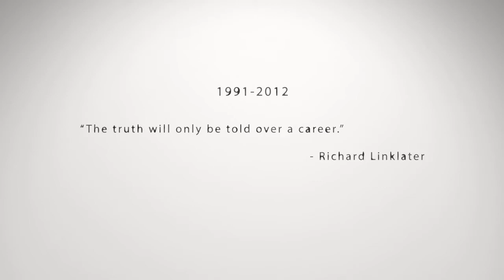21 Years: Richard Linklater Opening Scene (2014) HD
21 Years: Richard Linklater Opening Scene (2014) for the documentary directed by Michael Dunaway and Tara Wood

It's been said that the first 21 years defines the career of an artist. Few directors have single-handedly shaken up the film establishment like the godfather of indie, Richard Linklater. From the groundbreaking SLACKER to his innovative BOYHOOD, Linklater has just reached the 21-year mark and has unapologetically carved his signature into American pop culture. This compelling documentary takes you on a behind the scenes tour into Linklater's style, skills, and motivation via his friends, actors, and other directors. Get a raw and honest perspective on Richard through candid conversations with Ethan Hawke, Jack Black, Keanu Reeves, Billy Bob Thornton, Matthew McConaughey, Jason Reitman, Julie Delpy and others, and see their stories brought to life through hilarious animated sequences. For a guy who became famous for celebrating the cool and casual, Linklater emerges as a surprisingly strategic and visionary director who has already established a legacy and perfected a style that can't be denied.

Release Date: 12 November 2014
Director: Michael Dunaway, Tara Wood
Genre: Documentary,
Country: USA
Production Co: Wood Entertainment
Distributor: Gravitas Ventures (USA)

All the latest movie releases including trailers, clips, TV spots and other extra videos related to films from Europe.